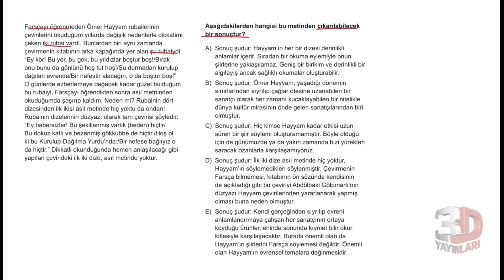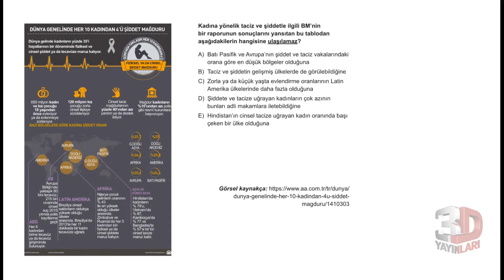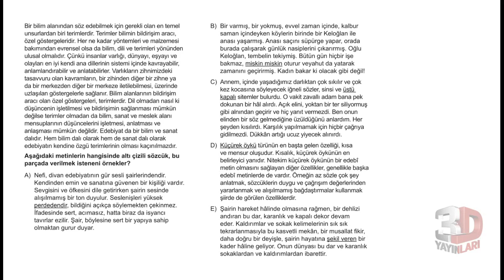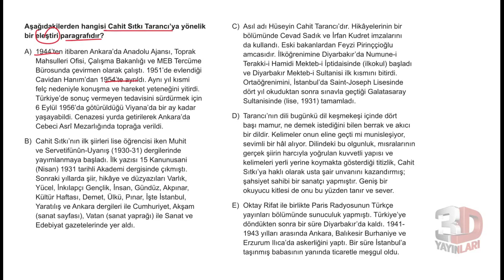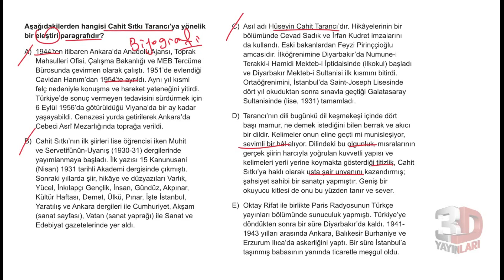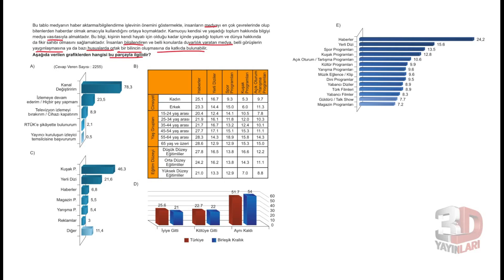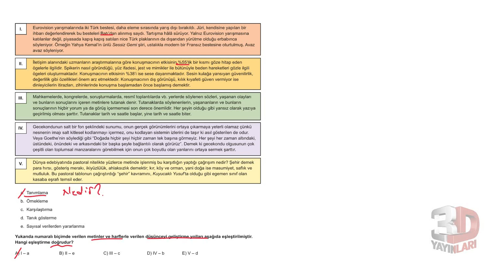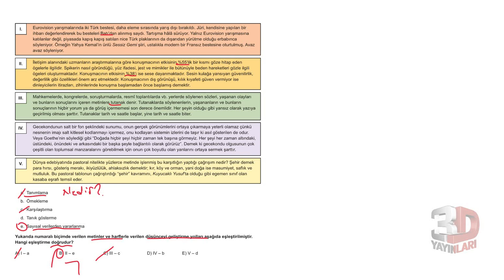TYT 3D Paragraf Soru Bankası Bölüm 09 Test 04 Soru Çözümleri | Nazlı Sara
TYT 3D Paragraf Soru Bankası - Nazlı Sara Bölüm 09 Test 04 Soru Çözümleri

🎞 Soru Listesi
▶ 00:00:00 Bölüm
▶ 00:00:00 Soru 1
▶ 00:02:41 Soru 2
▶ 00:04:15 Soru 3
▶ 00:07:23 Soru 4
▶ 00:10:15 Soru 5
▶ 00:12:14 Soru 6